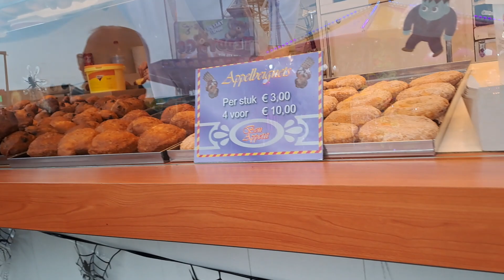fantastische Halloween kermis dieren 2023 duurt 3 dagen allemaal komen gezellig kermis (3)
fantastische Halloween kermis dieren 2023 duurt 3 dagen allemaal komen gezellig   kermis